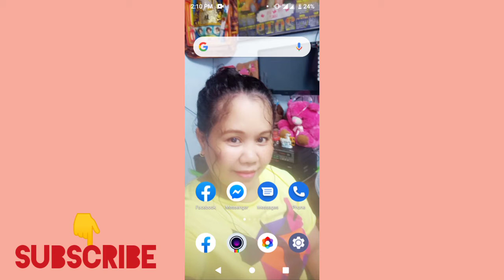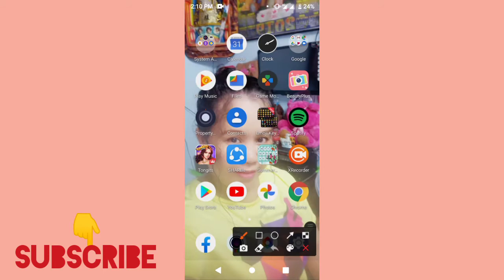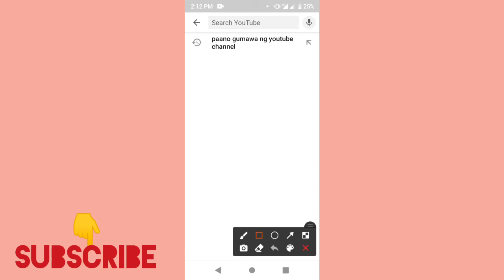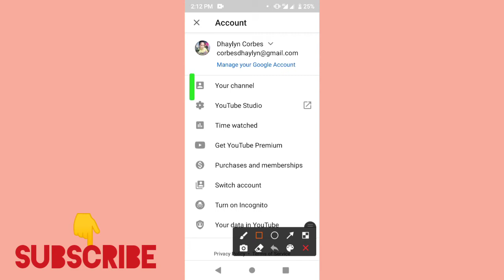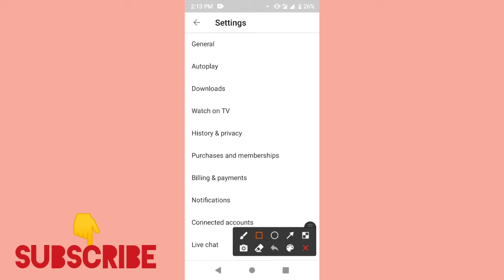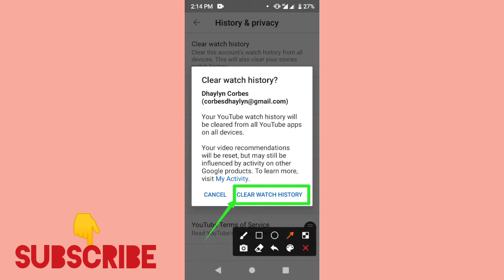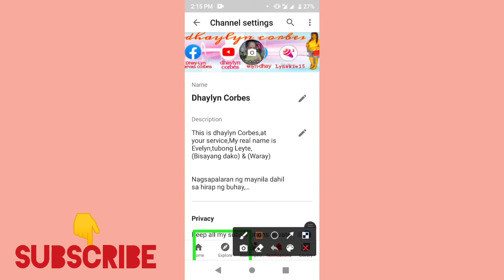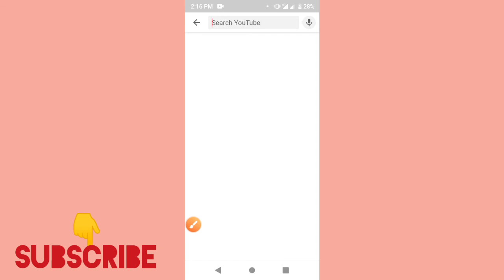PAANO BURAHIN ANG SEARCH HISTORY & CLEAR HISTORY,BAKIT DAPAT TONG ALISIN OR BURAHIN,DONT SKIP,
Paano burahin ang clearhistory and search history,